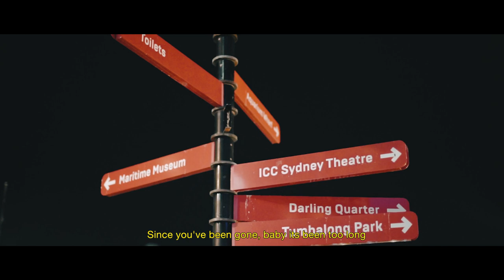Sydney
Sydney, capital of New South Wales and one of Australia's largest cities, is best known for its harbourfront Sydney Opera House, with a distinctive sail-like design. Massive Darling Harbour and the smaller Circular Quay port are hubs of waterside life, with the arched Harbour Bridge and esteemed Royal Botanic Garden nearby. Sydney Tower’s outdoor platform, the Skywalk, offers 360-degree views of the city and suburbs.

This video was taken with:
Sony A7II
Sony FE 28-70mm